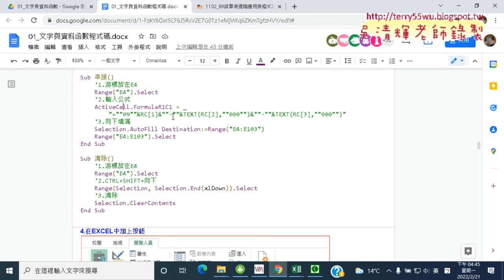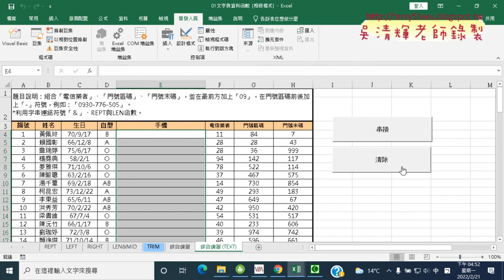04 錄製巨集與增加按鈕並執行